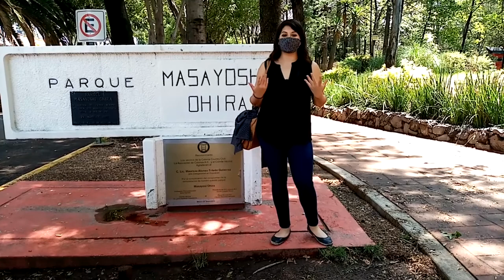VLOG Parque Masayoshi Ohira / Conociendo lugares, creando cultura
Hola lectores
Esta semana decidí traerles mi primer Vlog, al cual decidí proponerlo como serie en mi cabeza, el titulo conociendo lugares es porque poco a poco los llevare conmigo a fuentes culturales donde podremos disfrutar de la cultura y a su vez, adquirirla.
Yo los veo el siguiente viernes y como siempre los leo en comentarios, no sin antes enviarles un beso y un abrazo, invitarlos a que le den me gusta al vídeo, lo compartan y se suscriban a mi canal.